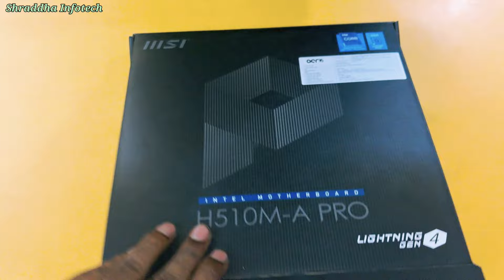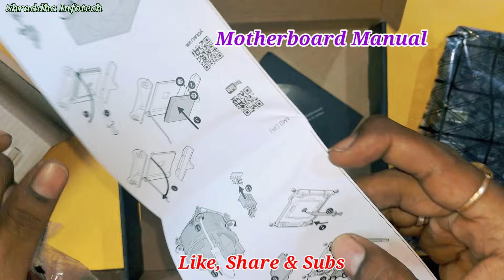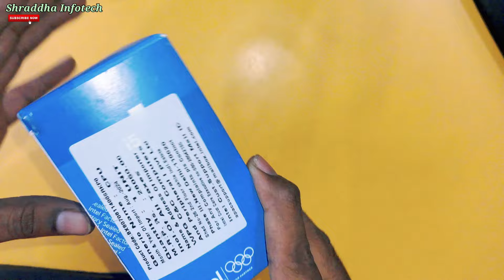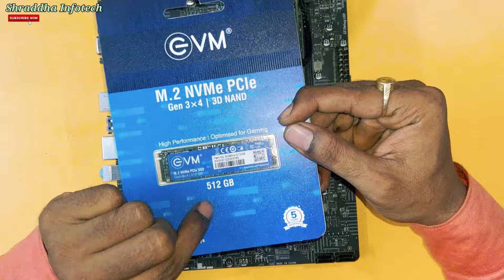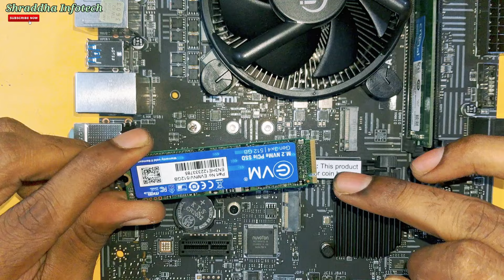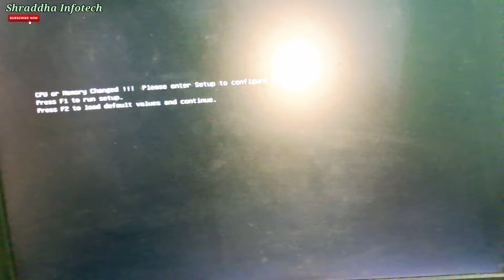New Desktop Banaye Asan Tarika, Ci5 11th gen ke sath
big sister gets jealous of brothers new gaming pc,
how to setup your new prebuilt or custom gaming pc,
new cloud gaming emulator play free pc games on android,
things to do when getting a new gaming pc,
first things to do when setting up new gaming pc,
programs to download on a new gaming pc,
eagle gaming new pc,
the ea app is your new home for pc gaming,
piyush ka gaming pc new studio mein a gaya,
techno gamerz new gaming pc,
what to do after getting a new gaming pc,
how to set up new gaming pc,
how to optimize new gaming pc,
how to install windows 11 on new gaming pc,
how to install windows on new gaming pc,
how to set up a brand new gaming pc,
how to update drivers on new gaming pc,
how to install drivers on your new gaming pc,
new gaming pc ke liye for kunali part 2,
new gaming pc ke liye for kunal,
new gaming pc,
new gaming pc setup,
new gaming pc unboxing,
new gaming pc sourav joshi vlogs,
new gaming pc price,
न्यू गेमिंग पीसी,
what to download on a new gaming pc,
new gaming pc what to do first,
new gaming pc tips,
new gaming pc build,
new gaming pc settings,
new gaming pc no display,
new gaming pc build 2024,
new gaming pc bios setup,
new gaming pc 2024,
gaming pc kaisa hota hai,
gaming pc ka price,
गेमिंग पीसी,
गेमिंग सेटअप,
कंप्यूटर कंप्यूटर,
gaming pc ko kaise chalayen,
gaming pc chalana kaise sikhe,
कंप्यूटर कंप्यूटर कंप्यूटर,
पीसी,
gaming pc unboxing in hindi,
gaming pc sabse sasta,
पीसी कितने का आता है,
gaming pc konsa lena chahiye,
tech pc,
new gaming pc windows 10 install,
how to optimize new gaming pc windows 11,
how to install windows 10 on new gaming pc,
2024 new gaming pc,
best 500 dollar gaming pc 2023 all new parts,
best 500 dollar gaming pc 2024 all new parts,
new gaming pc under 30000,
gaming pc starting price,
msi h510 motherboard,
msi h510 motherboard review,
msi h510 a pro motherboard,
msi h510m-a pro motherboard

intel core i3 11th gen processor
Msi h510 motherboard,
Crucial 16gb Ddr4 Ram,
Evm 512gb Nvme Ssd,
Zebronics atx cabinet,
Hyperjen 1 tb Hdd,